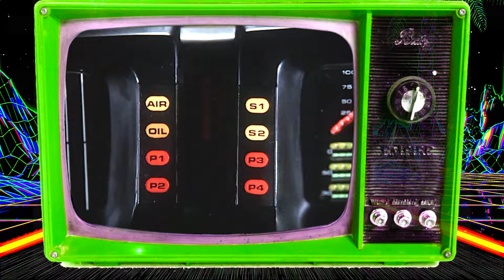KNIGHT RIDER (PARODY) Featuring Hank Hill!!! (King of the Hill) [KRS2 e.2.5]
K.I.T.T. is not amused when he's awarded an "Honorable mention" ribbon at the Barton Springs Custom Classic Car Show...And Devon still has an unresolved issue to address with Commander Smythe.

SPECIAL GUEST:  Hank Hill as the voice of K.I.T.T.